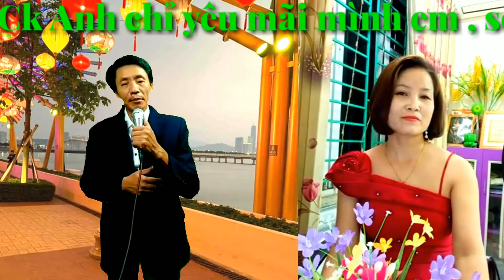Anh chỉ yêu mãi mình em, cover sc Đức Phong & Sông Quê